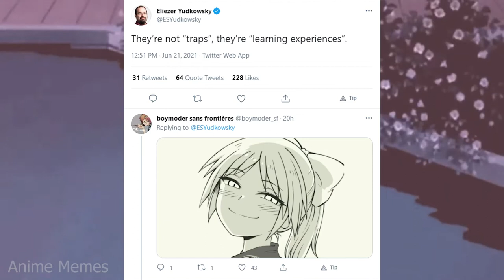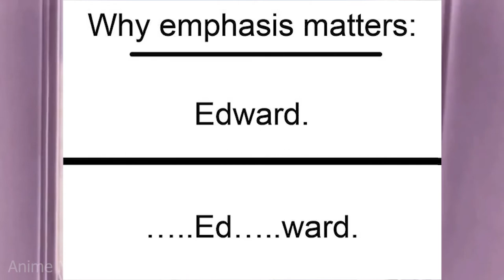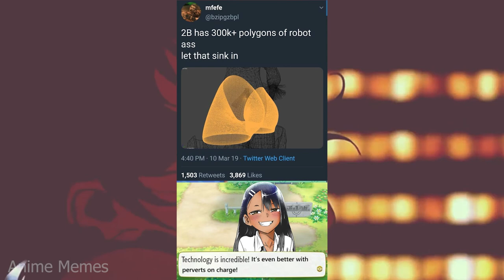ANIME MEMES ~ calm down